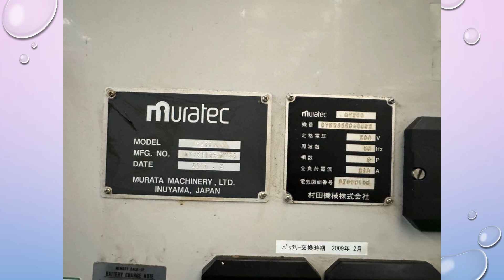MURATA, MW200, 2008 (3)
Year: 2008, Chuck size : STD: 210mm(8") OPT: 254mm(10"), Number of tools : STD: 10x2 OP : 12x2, Spindle nose : JIS A2-6, Max. Spindle speed : 2400 rpm, 3500 rpm, Spindle AC motor : 15 kW/30minx2, 22 kW/30minx2, Number of gantry loader : 1, Tooling : Turret, Gross weight with loader : 7200 kg, Rated voltage : 200V, Frequency : 50Hz, Number of phase : 3P, Full load current : 213A.